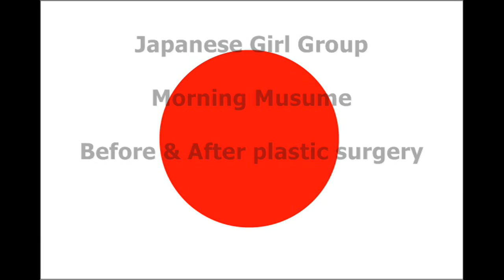整容 Japanese plastic surgery